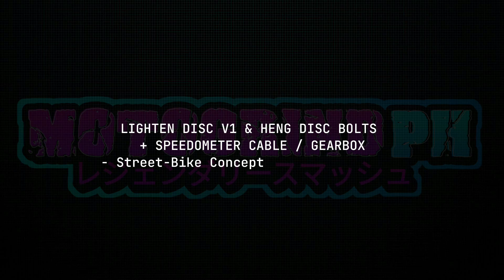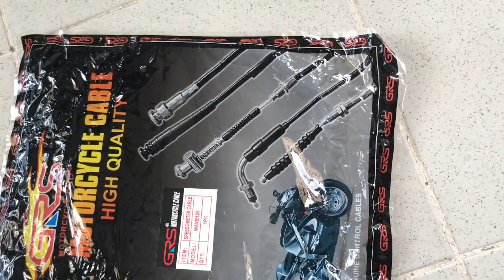LIGHTEN DISC V1 & HENG DISC BOLTS + SPEEDOMETER CABLE/GEARBOX - SUZUKI SMASH 115